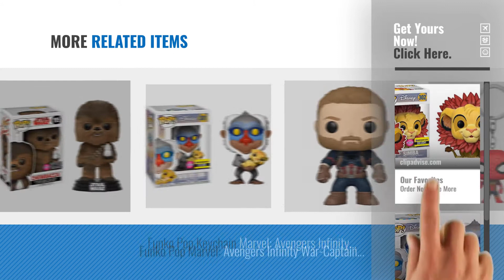Top 10 Funko Flocked Pop!: Lion King Simba Leaf Mane Flocked Pop! Figure - EE Excl.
Black Friday / Cyber Monday Lion King Simba Leaf Mane Flocked Pop! Figure - EE Excl. by FUNKO

Black Friday / Cyber Monday Lion King Rafiki with Simba Flocked Pop! Figure - EE Excl. by FUNKO

Black Friday / Cyber Monday Funko POP! Star Wars: The Last Jedi - Chewbacca (Flocked) - FYE Exclusive by Funko

Black Friday / Cyber Monday Funko Swamp Thing Scented Flocked Pop! Vinyl Figure SDCC 2016 Exclusive by Funko

Black Friday / Cyber Monday Funko POP! Flocked Scooby Doo by Funko

Black Friday / Cyber Monday Funko POP! Flocked Eeyore by Funko

Black Friday / Cyber Monday Funko Pop! Holidays Krampus #14 (Flocked) by Funko